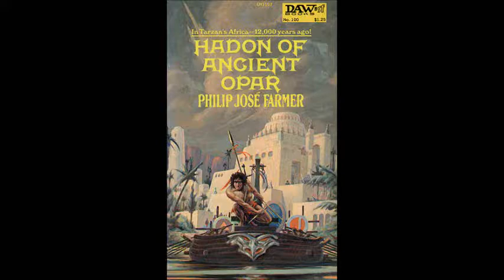Philip José Farmer pronounces "Hadon" (1 of 2)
Hugo- and Nebula-award-winning author Philip José Farmer created a highly detailed fictional language and pronunciation for his Khokarsa series (also referred to as the Ancient Opar series). In this brief audio clip, Farmer demonstrates the pronunciation of "Hadon of Opar," the protagonist of the novels HADON OF ANCIENT OPAR (1974) and FLIGHT TO OPAR (1976). This recording is from the Edgar Rice Burroughs Dum-Dum convention held on September 1, 1973 in Toronto, Ontario, Canada.

h: voiceless glottal fricative (expressed somewhat more strongly than in English h)

a: low central spread vowel (as in Spanish)

d: voiced dental stop

o: mid-back rounded vowel (as in Spanish)

n: voiced dental nasal

KHOKARSA SERIES CHECKLIST:

Main Series:

Hadon of Ancient Opar by Philip José Farmer
Flight to Opar by Philip José Farmer
The Song of Kwasin by Philip José Farmer and Christopher Paul Carey

Related works:

Time's Last Gift by Philip José Farmer
Exiles of Kho by Christopher Paul Carey
"A Kick in the Side" by Christopher Paul Carey
"Kwasin and the Bear God" by Philip José Farmer and Christopher Paul Carey